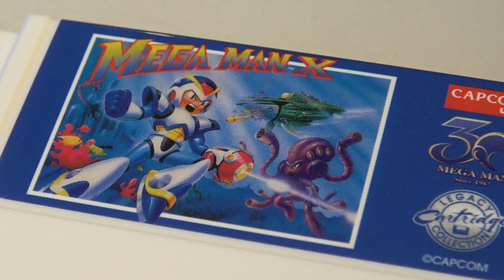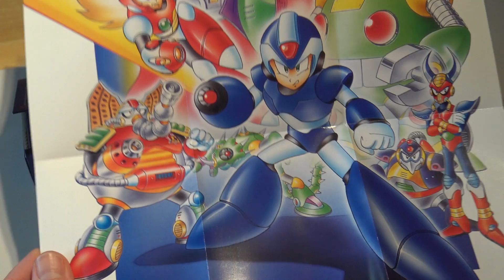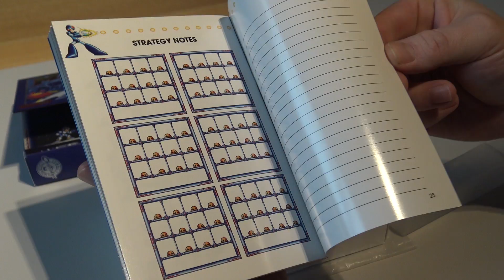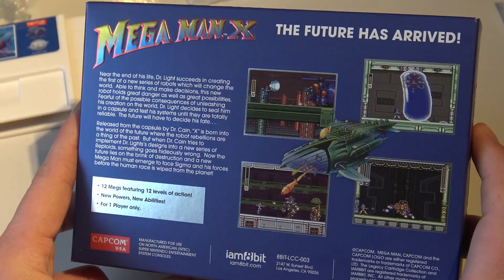Mega Man X 30th Collector Edition Unboxing Review | Time for some Super Nintendo !!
Mega Man X 30th Collector Edition Unboxing Review | Time for some Super Nintendo / Rock man / RockMan / MegaMan / Capcom / SNES

Don't forget to Subsribe to the channel !